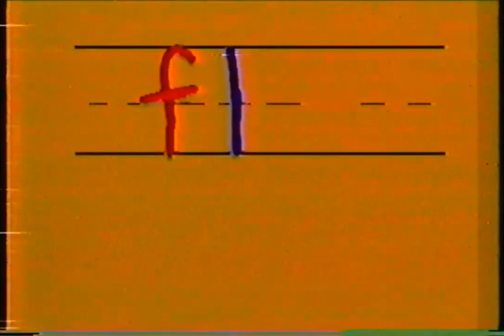Southern Star Productions/Family Home Entertainment (1988)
Source: The 1988 VHS release to Mad Scientist.